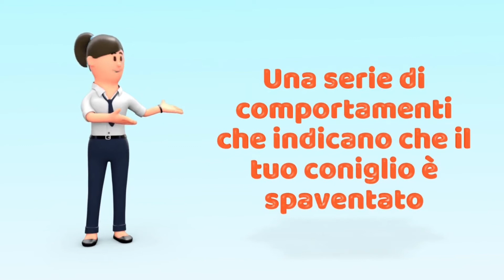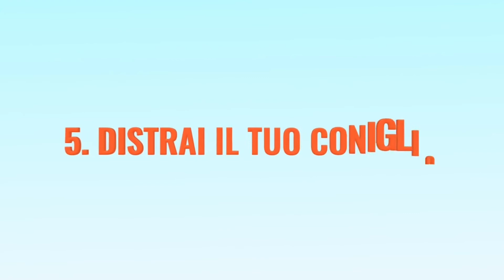COME CALMARE UN CONIGLIO SPAVENTATO IN 6 PASSAGGI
In questo video vedremo come calmare un coniglio spaventato in 6 passaggi. Vedremo innanzi tutto come capire se il coniglio ha paura, osservandone il linguaggio del corpo, poi vedremo cosa fare con il coniglio spaventato e come tranquillizzare un coniglio.

🆕 📗 NOVITA'! Nuovo ebook sui Conigli: scopri tutto ciò che ti serve sapere per accogliere, gestire, conoscere e prenderti cura al meglio del tuo CONIGLIO